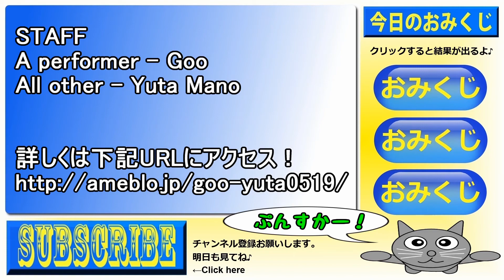猫動画 全く遊ばない謎の袋 Cat videos Bag of mystery that can not play at all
猫柄のいい感じの袋を見つけたんだよ。
何だろうね。
ぐー喜ぶかな～って思ったんだよ。
けどさ・・・
猫のおもちゃじゃないんだよね。

I I found a bag of feeling good cat pattern.
I wonder what.
I'm wondering What really ~ rejoice goo.
Is But ...
This would not be a toy cat.

俺のブログ→
サイト名⇒『ぐーファンタジー』